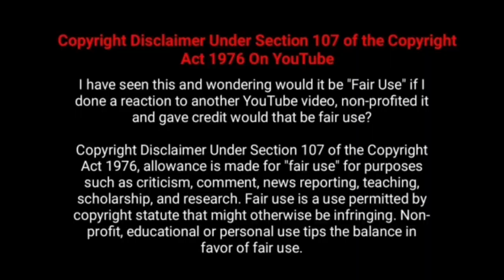Naane Varuvean Movie 5th Day Collection [ Naane Varuvean Fifth Day Box office ] Worldwide | Day 5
Naane Varuvean Movie  Fifth Day WorldwideBox office Collection Reports

Naane Varuvean Worldwide 5th Day  Box Office Collection

Naane Varuvean Worldwide  Day 5 Worldwide Box Office Collection Reports .

Naane Varuvean 6th Day  / Naane Varuvean Movie Day 6/ Naane Varuvean Movie sixth  Day Worldwide Pre Release Business Box office Collection

Naane Varuvean   Movie Total day Wise  worldwide box office reports Naane Varuvean 2022 Tamil,Hindi, Telugu, Kannada  Movie  Worldwide Total Pre release Business  Box office Collection Reports Analysis and Status  - Hit or Flop  Naane Varuvean Movie Worldwide Box Office Collection Reports : Naane Varuvean  Movie Got Excellent Review and Response From Public and Critics.

Naane Varuvean Movie Cast :

Dhanush, Indhuja Ravichandran, Yogi babu , prabhu, Selvaraghavan

Directed by : Selvaraghavan
Screenplay by : Selvaraghavan
Dialogues by : Selvaraghavan
Produced by : Kalaipuli S. Thanu
Cinematography : Om Prakash
Edited by : Bhuvan Srinivasan

நானே வருவேன்  தமிழ் படத்தின்  5ஆம் நாள்  வசூல் உலகம் முழுவதும் -

நடிப்பு : தனுஷ், இந்துஜா, யோகி பாபு
இயக்குனர் - செல்வராகவன்
இசை - யுவன் சங்கர் ராஜா